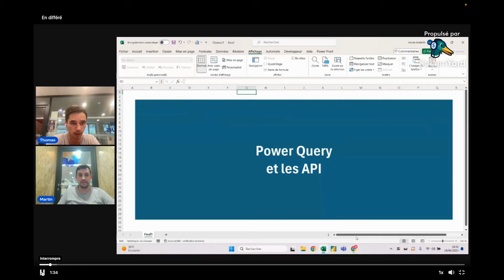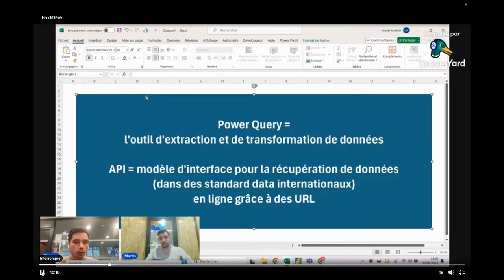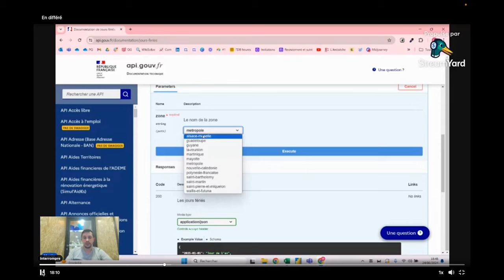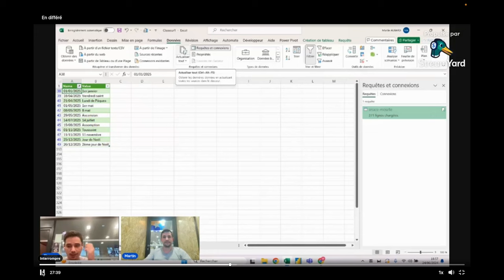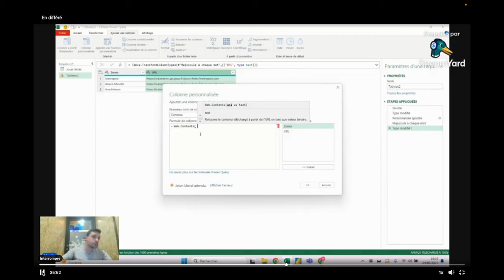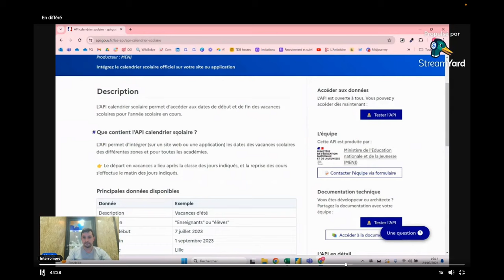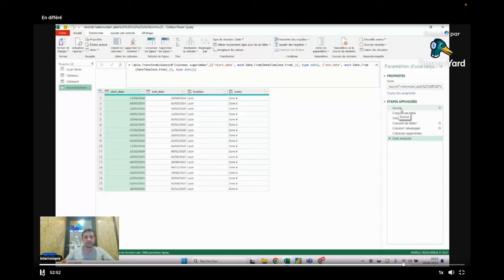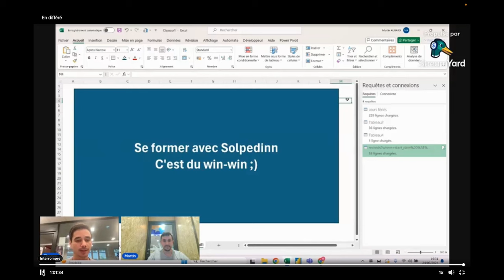Replay du QUATRIÈME Webinaire live : Power Query et les API (@Martin Aubard)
Voici la vidéo replay du quatrième webinaire Solpedinn où, pendant 1h, Martin nous parle de Power Query l'OUTIL révolutionnaire du Modern Excel associé aux API. Il s'agit de la suite du troisième webinaire qui introduisait à l'outil, ici on va plus loin et c'est encore plus intéressant.